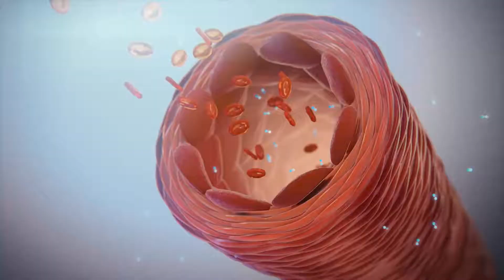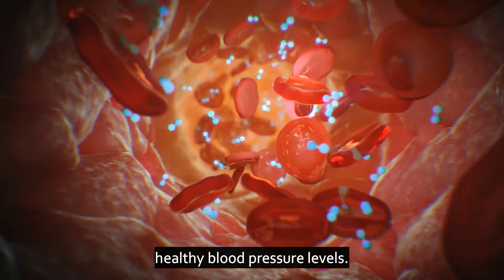Berkeley Life Professional - How it works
Take a video tour of the science of nitric oxide with Berkeley Life Professional's animation.